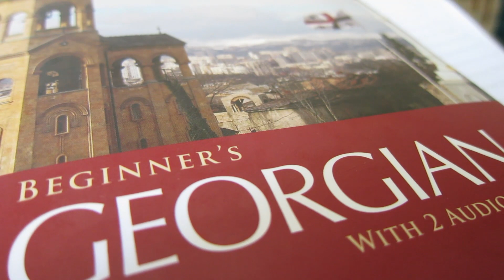Misja Gruzja 1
Arrivo dei primi missionari cappuccini in Georgia. Pierwsze chwile po przybyciu pierwszych kapucynów do Gruzji.